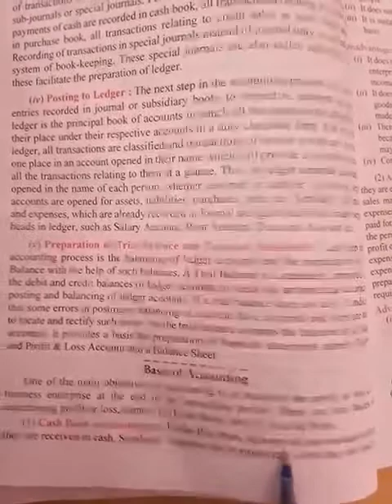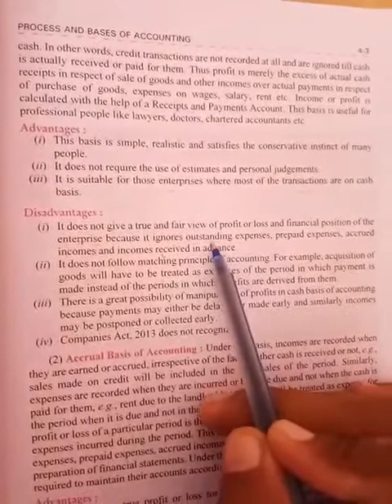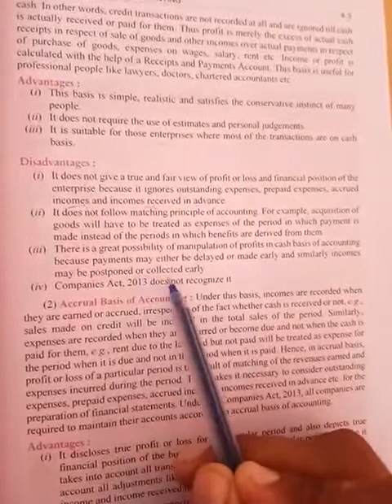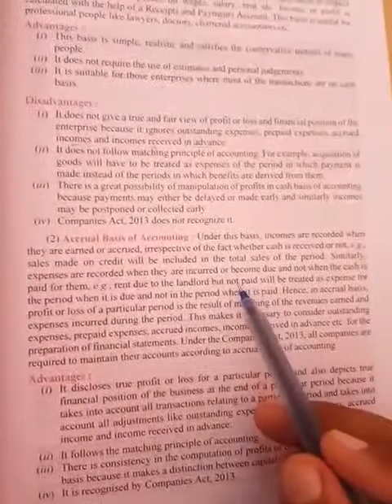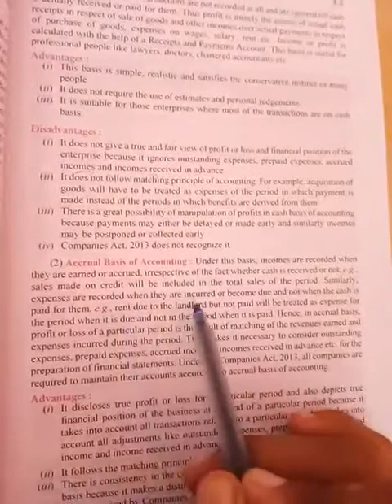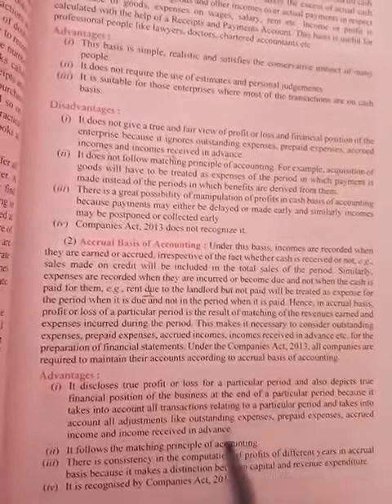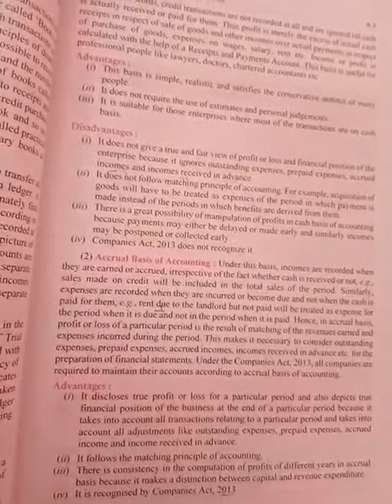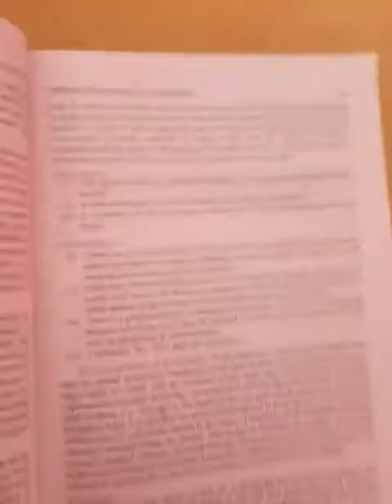Bases of accounting.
11th commerce
Subject:Accountancy
Chapter: 4
Chapter name: Process and Bases of accounting.
Topic : Bases of accounting.